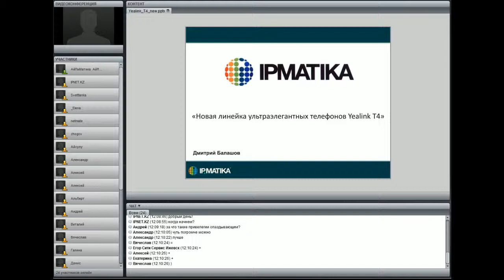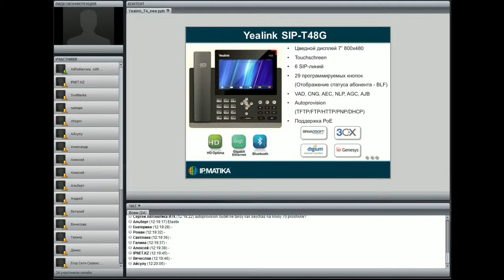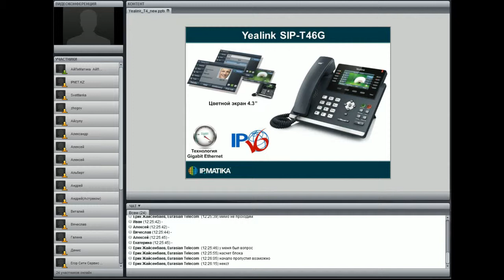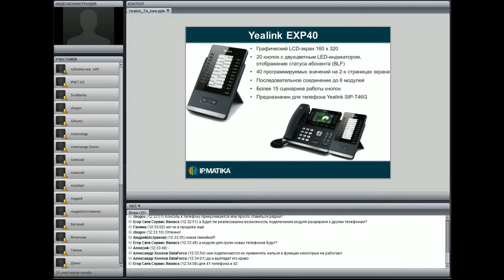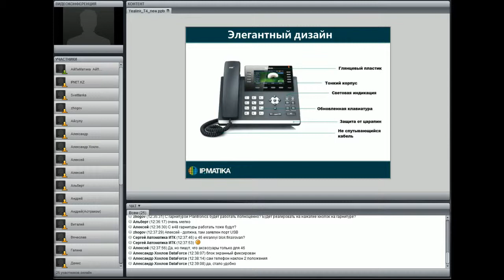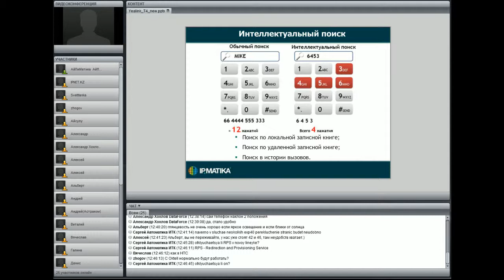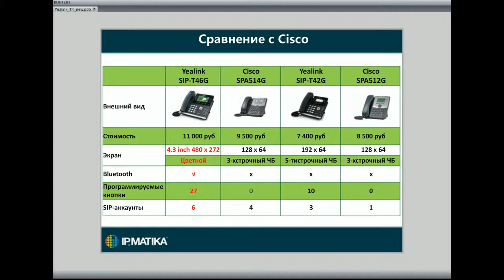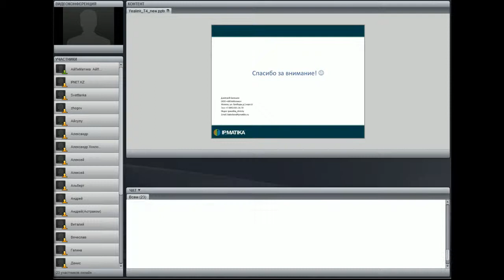2013 Новая линейка ультраэлегантных телефонов Yealink T4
Данный вебинар посвящен обзору новой линейки IP-телефонов Yealink T4. В рамках вебинара вы ознакомитесь с особенностми внешней конструкции ультраэлегантых телефонов новой линейки, а также с новыми дополнительными функциями, упращающими повседневную работу пользователей.